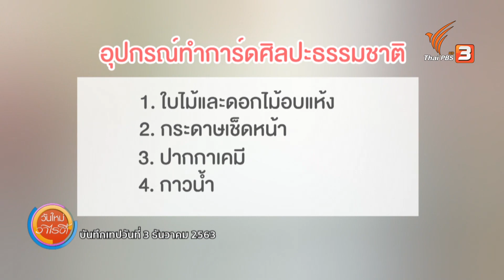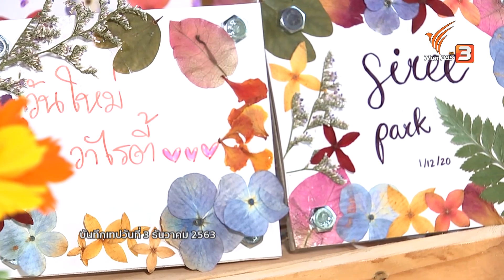วุ้นจากสีธรรมชาติ : วันใหม่วาไรตี้วันหยุด (31 ธ.ค. 63)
เรียนรู้ที่มาของสีที่ได้จากธรรมชาติ ที่อุทยานสิรีรุกขชาติ อุทยานสมุนไพรที่ใหญ่ที่สุดในประเทศไทย จากนั้นเราจะนำสีจากธรรมชาติมาทำวุ้นผลไม้ กินได้ทุกวัย แถมยังปลอดภัยอีกด้วย